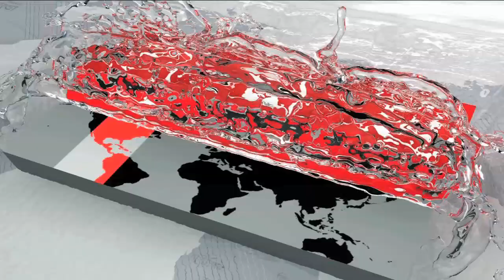নির্বাচনে কঠোর নিরাপত্তার বিষয়ে যা বললেন ডিএমপি কমিশনার | DMP Commissioner Asaduzzaman Mia